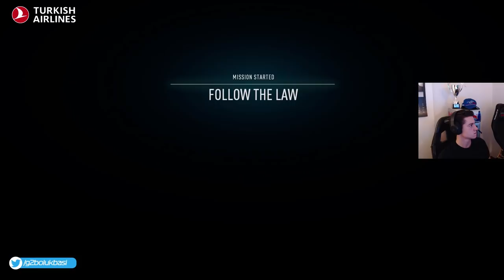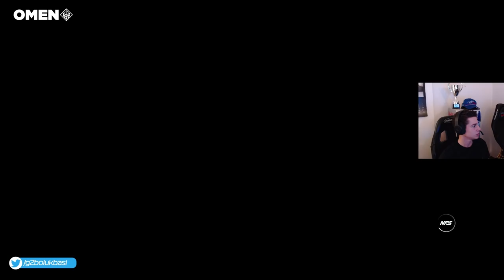POLİSLERLE İŞLER KIZIŞIYOR | NFS HEAT #5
Need for Speed serisinin merakla beklenenen en yeni oyunu HEAT sonunda çıktı. Nfs Heat videolarının daha fazla gelmesi için beğenmeyi unutmayın.

Ben çok beğendim, özlediğimiz Most Wanted hissiyatı geri gelmiş gibi geldi bana. Size beğendiniz mi?

Oyunda nelerin farklı olmasını isterdiniz?
Unutmayın bu arada, bu video 4000 like geçtiği anda yeni bölümü hemen yüklüyorum :)

Kendinize iyi bakın, bir sonraki bölümde görüşürüz!

Need for Speed ​​Heat, Ghost Games tarafından geliştirilen ve Microsoft Windows, PlayStation 4 ve Xbox One için Electronic Arts tarafından yayınlanan bir yarış video oyunudur. Need for Speed ​​serisinin yirmi dördüncü bölümüdür ve serinin 25. yıldönümünü anmaktadır. 8 Kasım 2019'da serbest bırakıldı.